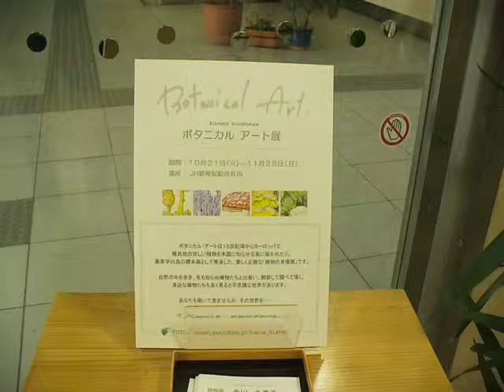個展「ボタニカルアート キノコと植物展」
JR 新琴似駅で2014年10月21日～11月23日まで開催。通算13回目